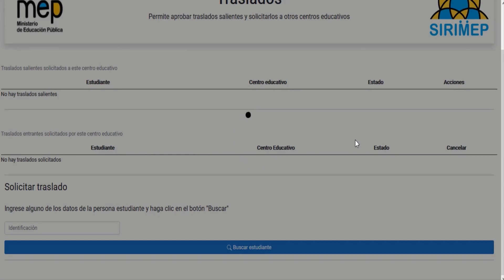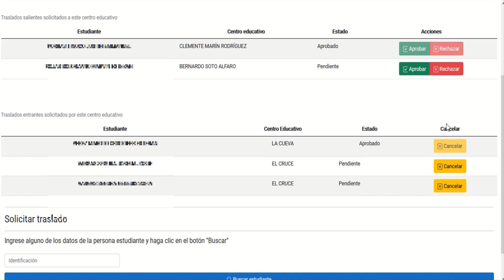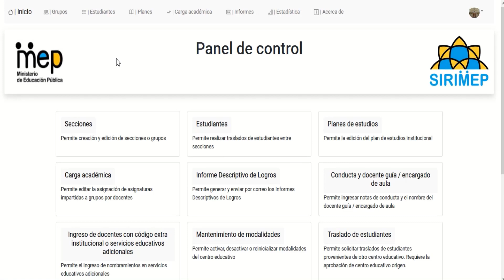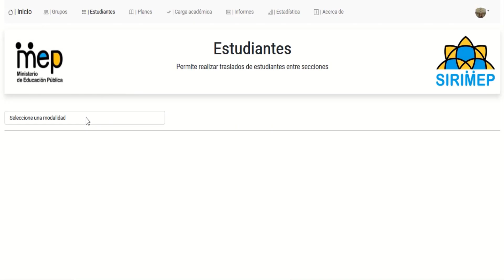Cómo se usa la vista de traslados en SIRIMEP